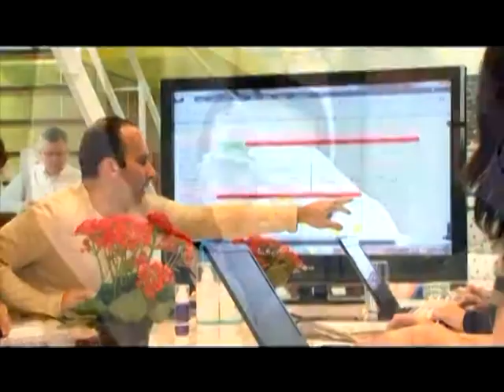EE0602 VASCO FAÉ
Eco TV, o seu canal 9 da NET ABC.